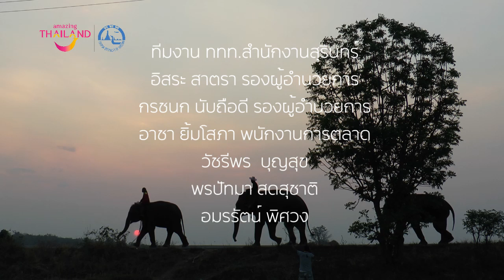ช้างงาม ผ้าไหมสวย คนน่ารัก